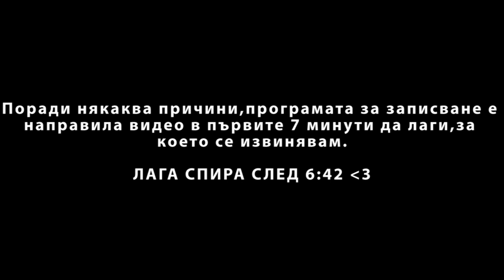Creativerse: Ъпгрейд на Смукача - Епизод #4 (Bulgarian Gameplay)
Creativerse е следващо поколение Sandbox игра с много митични създания и модерни машини,които трябва да използваме за да оцелеем!

▬▬▬▬▬▬▬▬▬▬▬ ИНФОРМАЦИЯ ▬▬▬▬▬▬▬▬▬▬▬▬

Благодаря на всеки,който гледа видеото и най-вече на хората,които са харесали клипа!